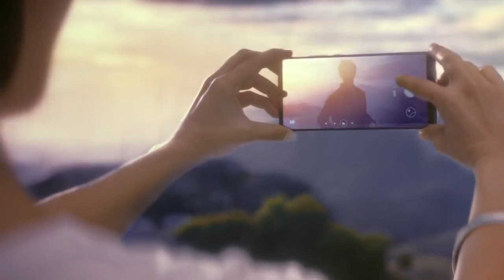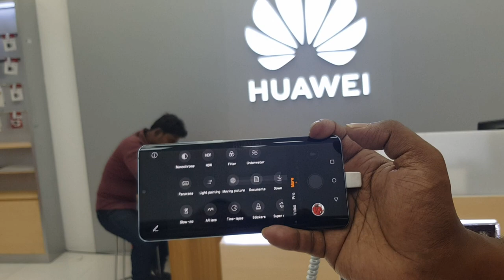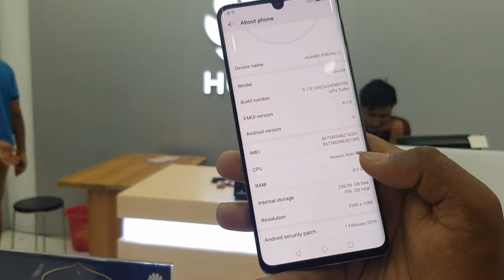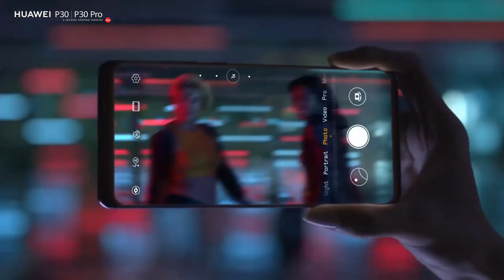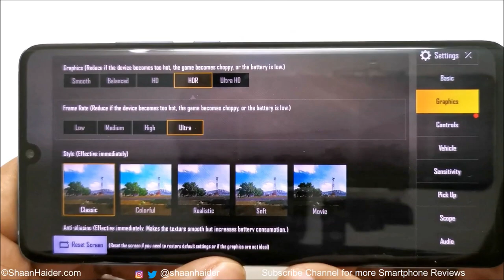huawei p30 pro Hands on in bangla